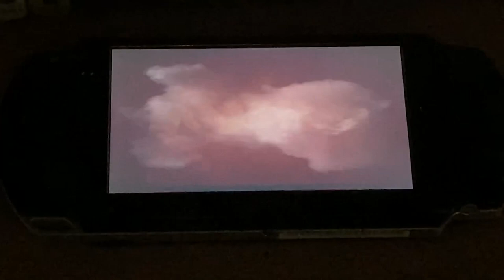Previews from sin city 2005 UMD